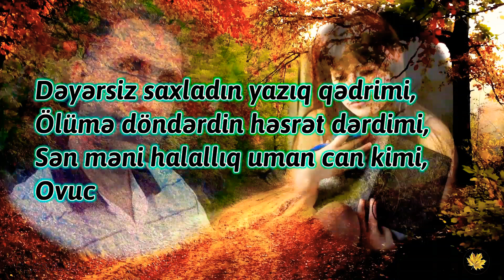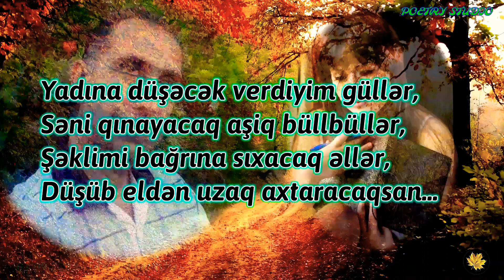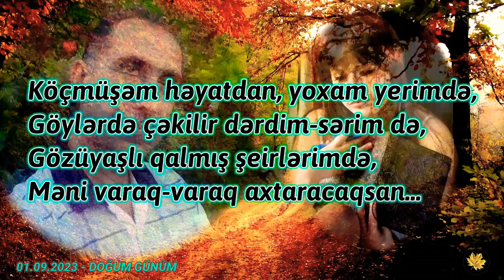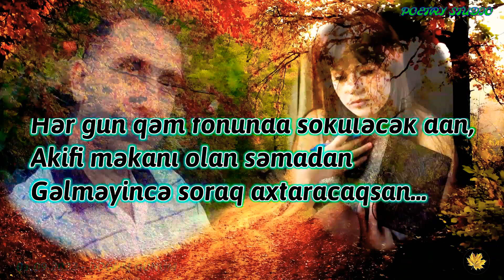AXTARACAQSAN (RUHUMUN DİLİNDƏN) / AKİF XƏZAN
XƏZAN LİRİKASI / MM VERSİYASI (FHD)

Axtaracaqsan...

Sevda gülüstanı saralmış kimi,
Darıxan dünyası daralmış kimi,
Günəşli günləri qaralmış kimi,
Məni əldə çıraq axtaracaqsan...

Dəyərsiz saxladın yazıq qədrimi,
Ölümə döndərdin həsrət dərdimi,
Sən məni halallıq uman can kimi,
Ovucunda torpaq axtaracaqsan...

Sanırdım qayıdıb gələrəm mən də,
Əlvida demədim sənə gedəndə,
Ağaclar xəzandan söhbət edəndə
Məni yarpaq-yarpaq axtaracaqsan...

Yadına düşəcək verdiyim güllər,
Səni qınayacaq aşiq büllbüllər,
Şəklimi bağrına sıxacaq əllər,
Düşüb eldən uzaq axtaracaqsan...

Köçmüşəm həyatdan, yoxam yerimdə,
Göylərdə çəkilir dərdim-sərim də,
Gözüyaşlı qalmış şeirlərimdə,
Məni varaq-varaq axtaracaqsan...

Ruhumu gəzəcək soyuq can odan,
Hər gün qəm fonunda söküləcək dan,
Akifi məkanı olan səmadan
Gəlməyincə soraq axtaracaqsan...

Akif Xəzan
Sumqayıt şəhəri
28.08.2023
17:33